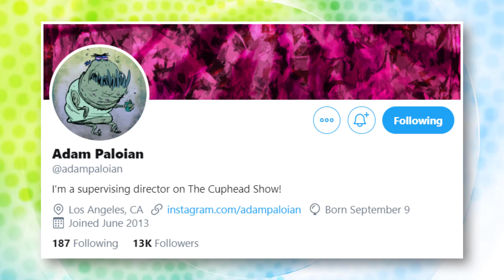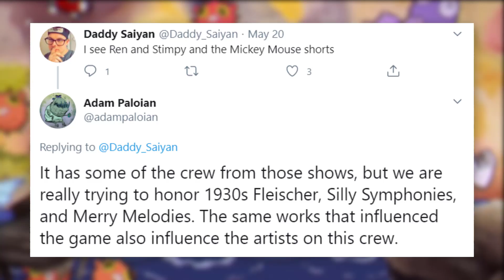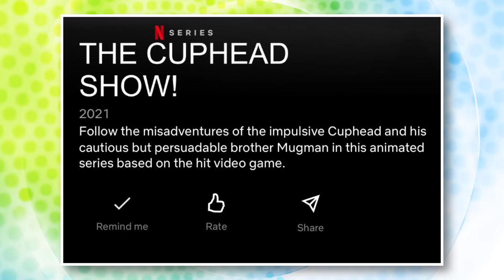The Cuphead Show NEW DETAILS Revealed!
Cuphead is coming to Netflix for an animated series, but there are still things to question: will there be voice acting? Who's the target audience? How will the style compare to the game? Let's check out the answers!

✭ SOCIAL MEDIA ✭